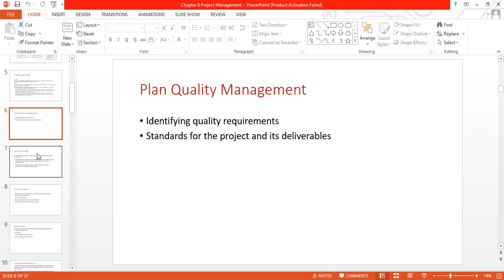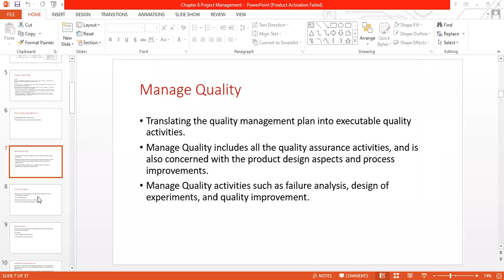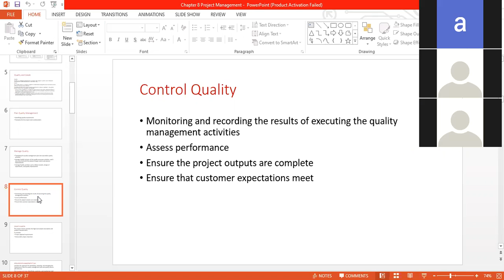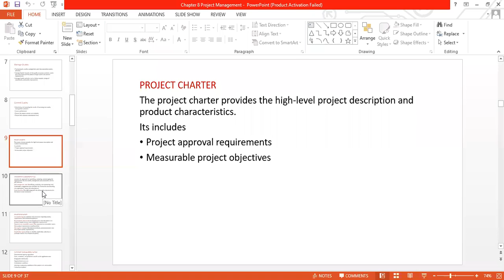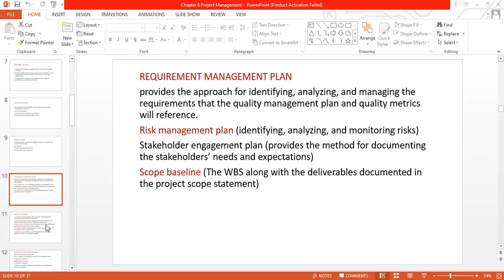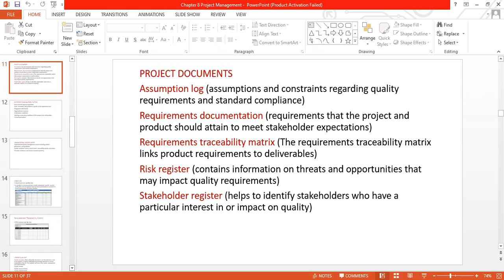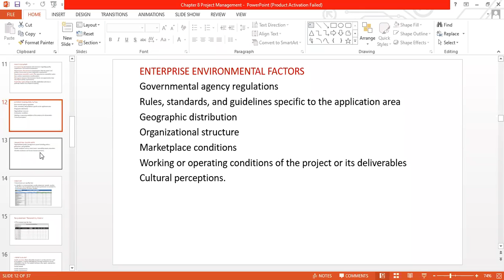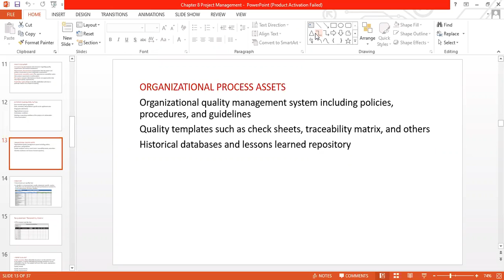Project Management by Ayesha 4-12-2020, part B